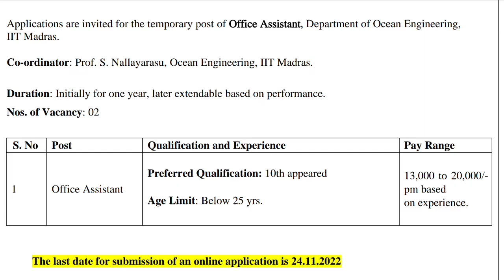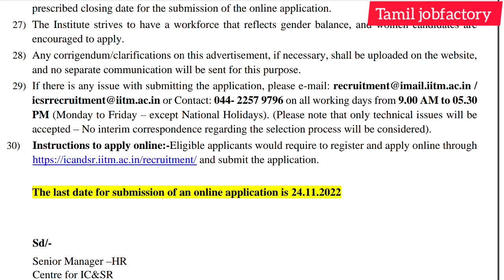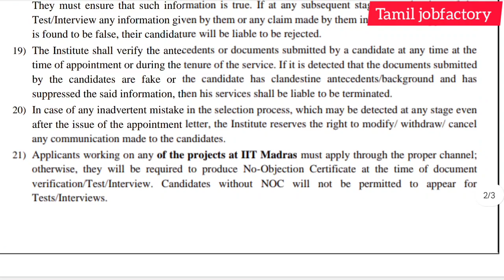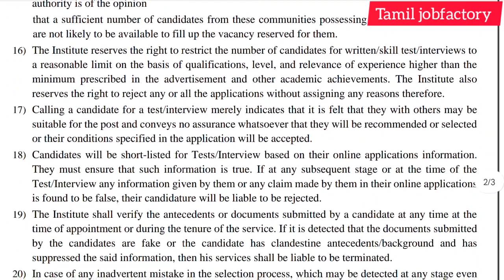office assistant jobs 2022|government jobs 2022 in tamilnadu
l